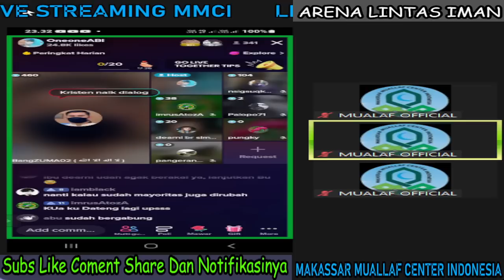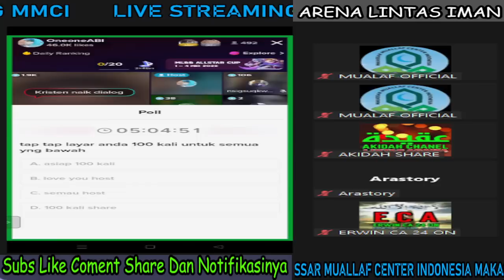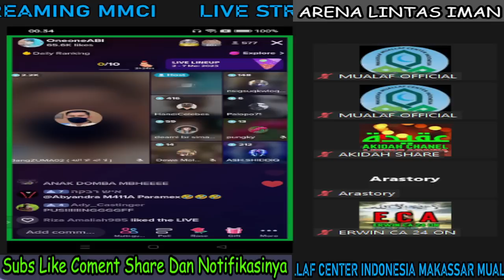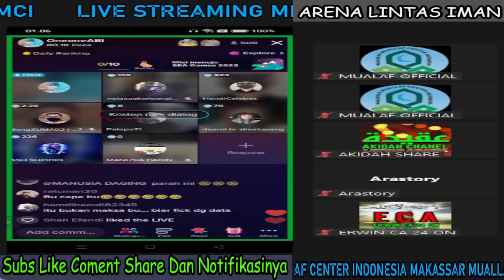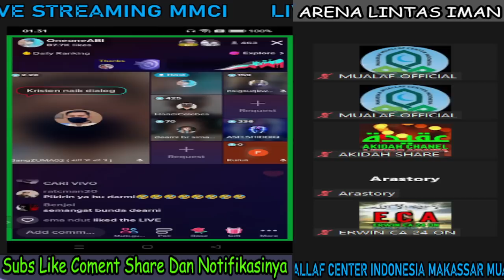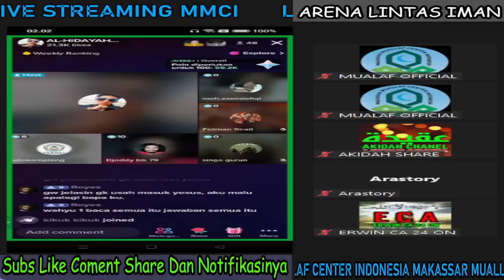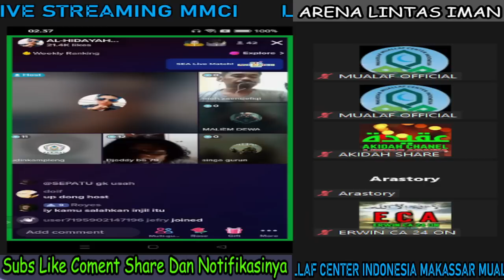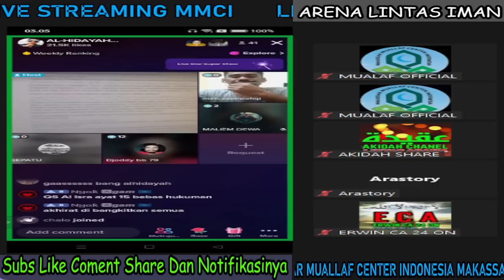Tiga Pendeta Incar Bang ZUMA!!!Paska Membongkar Ajaran Persembahan D4R4H